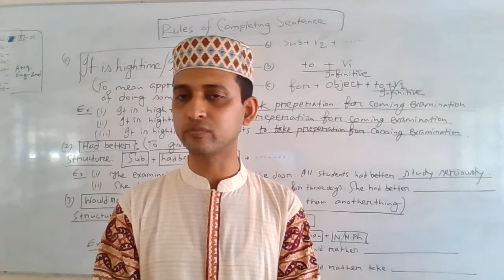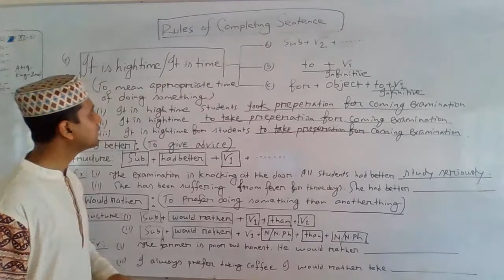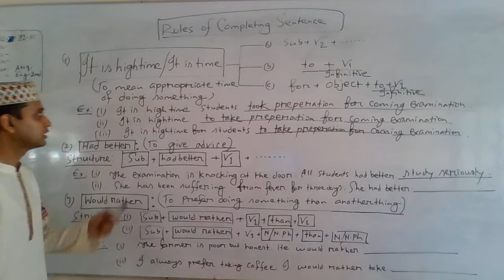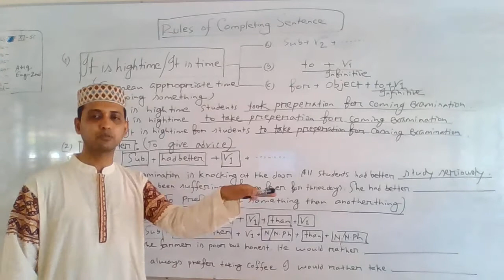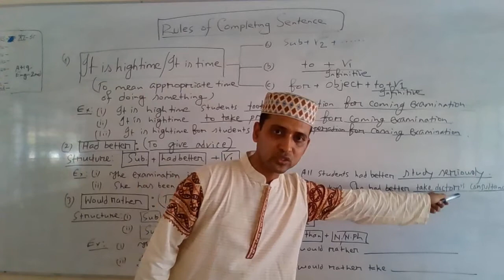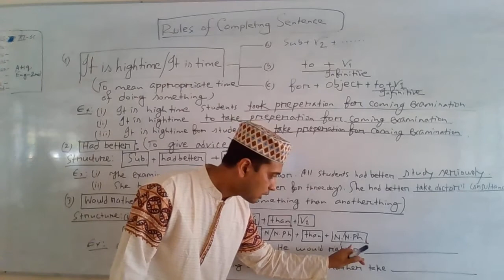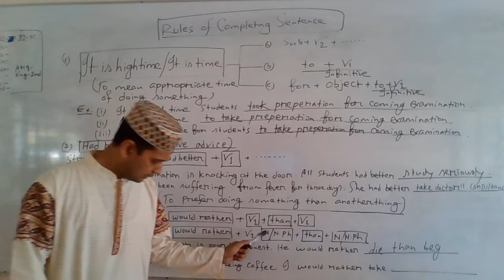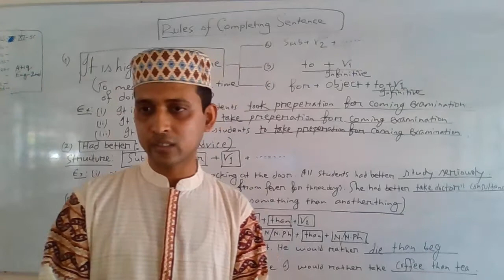15 June 2020